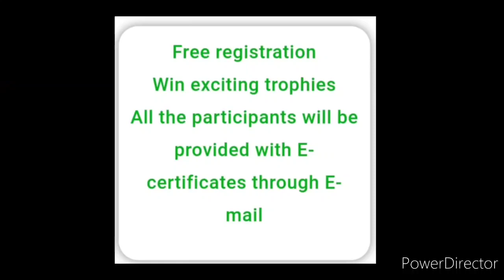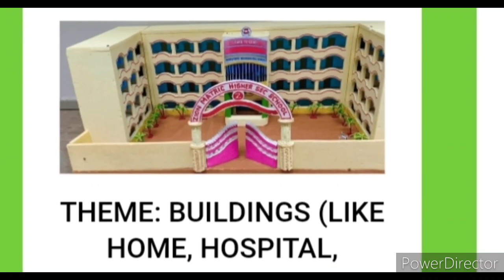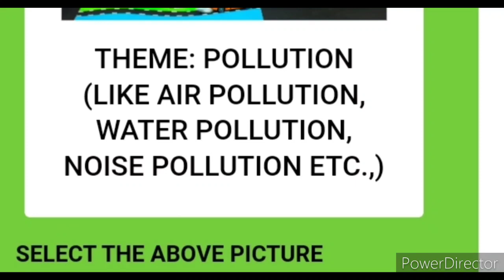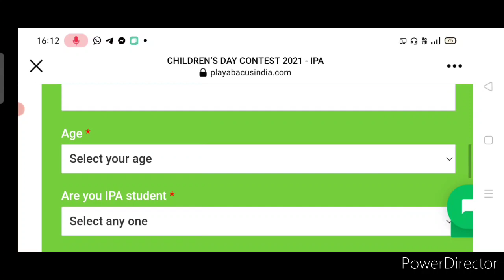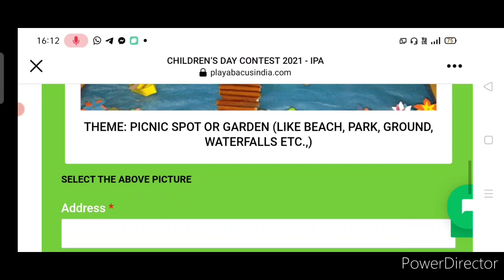Online Competition 2021 Free/ Win Exciting Trophy🏆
Contest Link

3 Best A4 size Drawing books set in affordable amount